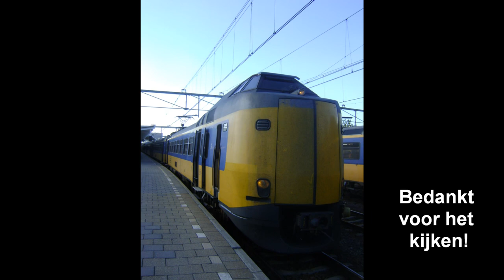Choppergeluid NS ICMm 4249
In deze video hoor je het prachtige choppergeluid van ICMm 4249